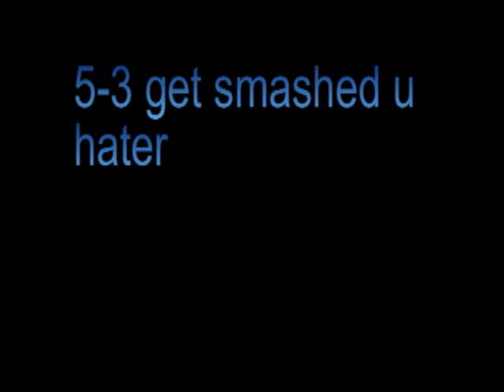IDayN vs SNiP3R IS BEAST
against hater yank